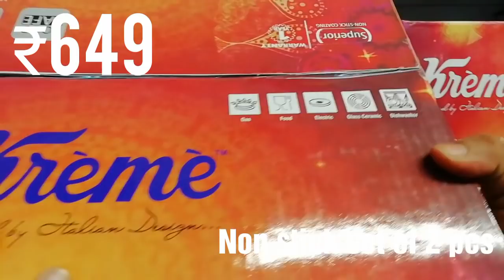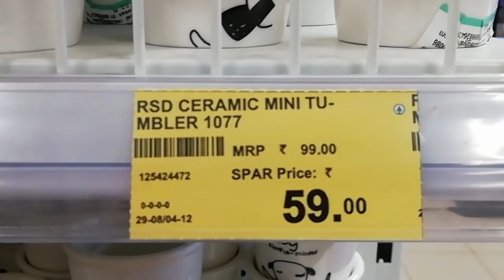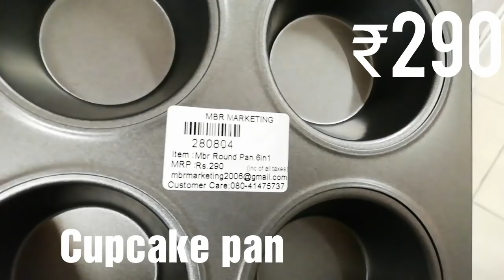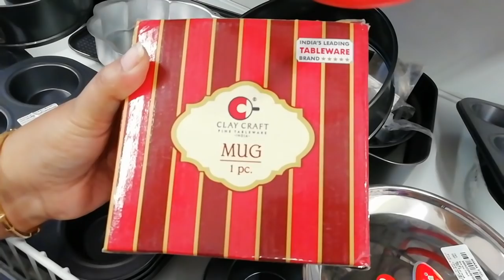Spar Hypermarket Latest Tour - Discounts on Gas stoves, Non Stick pan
Hey guys. Hope u guys enjoyed the vide
This Shop Address is
LG,RMZ Galleria,Yelahanka,bangalore-